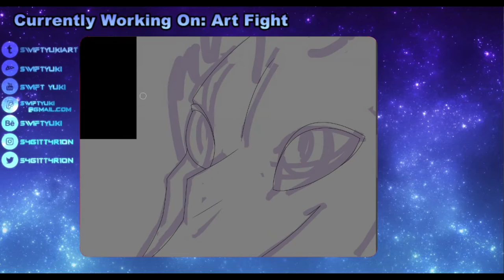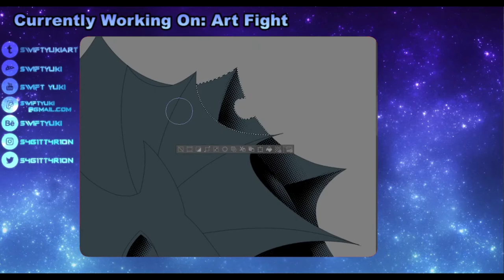ArtFight 2020 22